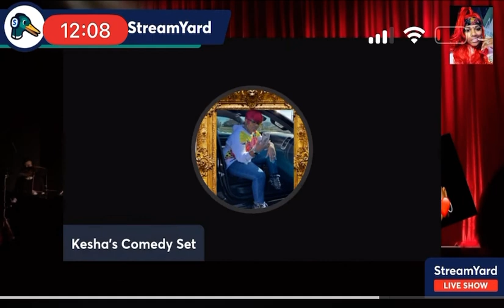A Day In The Life With Keke: workflow WHAT DO YOU WANT???